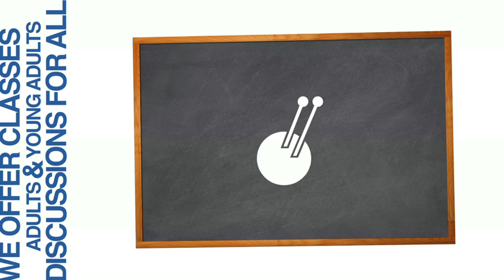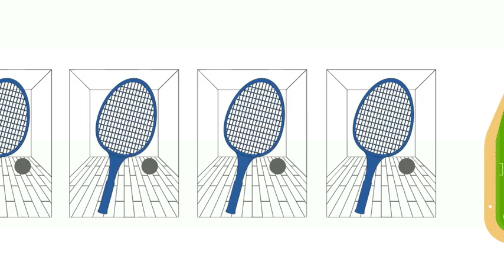Full Speed Ahead to the J! - All about the Posnack JCC in Davie, Florida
The Posnack JCC Community Center in Davie, Florida